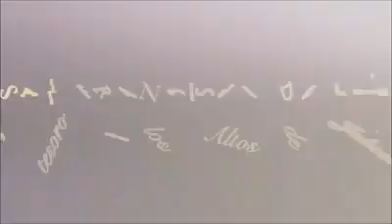nomas 100 años de historia san francisco de asis jalisco